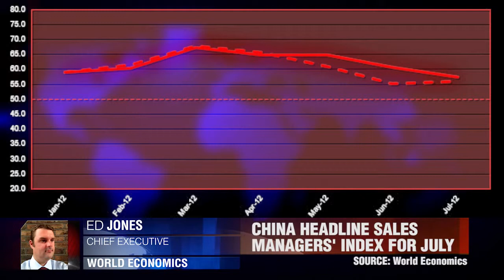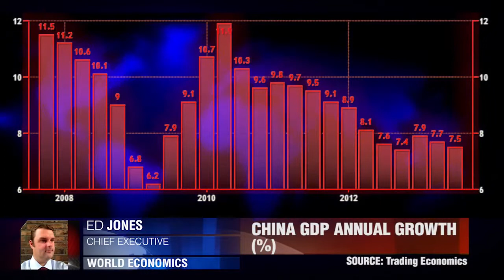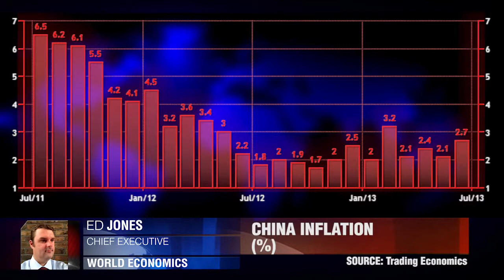Dukascopy TV Reporting of the World Economics SMI: China - August 2013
World Economics released the August 2013 results for the China Sales Managers Index. World Economics Chief Executive, Ed Jones talks to Dukascopy about the findings.